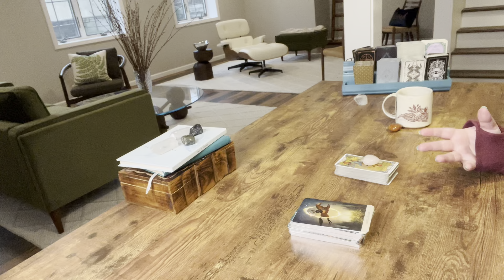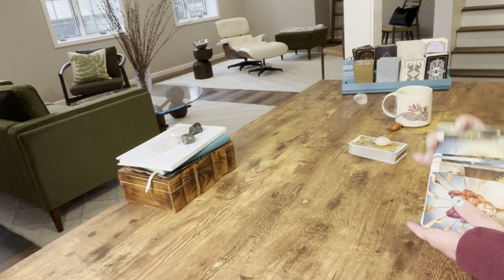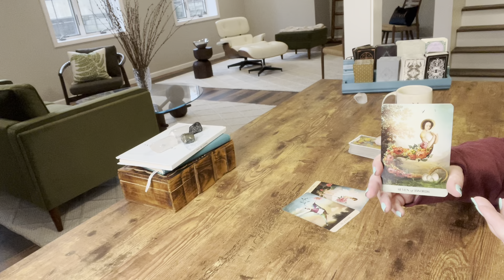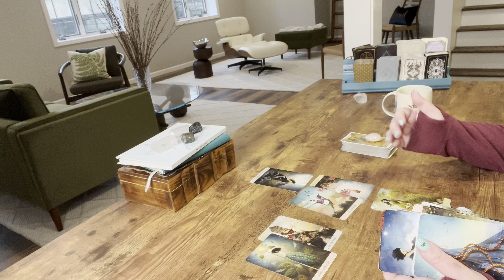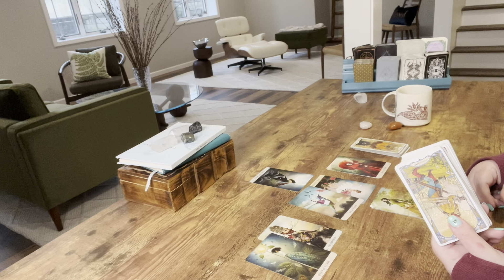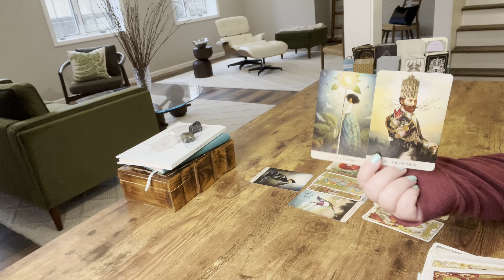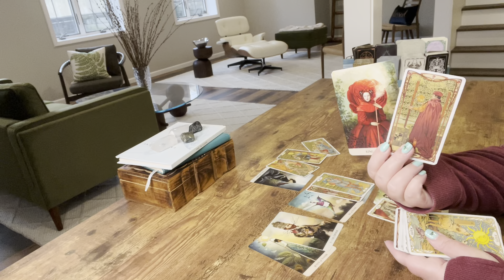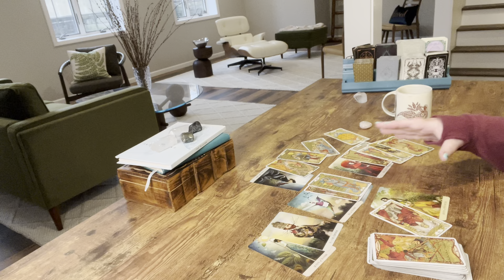ARIES—A SECRET IS GETTING OUT—YOU ARE THE STORM THEY DIDN’T SEE COMING—MARCH TAROT